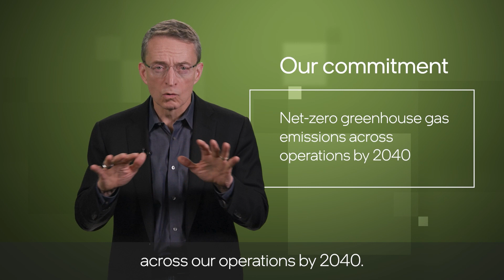CEO Pat Gelsinger on Intel’s Greenhouse Gas Reduction Strategy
Intel CEO Pat Gelsinger talks about the company’s plans to further reduce its direct and indirect GreenhouseGas emissions and develop more sustainable technology solutions. In April 2022, Intel pledged to achieve net-zero greenhouse gas emissions in its global operations by 2040, to increase the energy efficiency and to lower the CarbonFootprint of Intel products and platforms with specific goals, and to work with customers and industry partners to create solutions that lower the greenhouse gas footprint of the entire technology ecosystem.